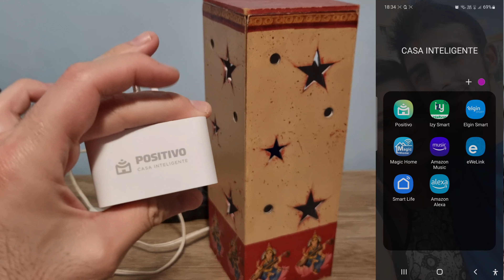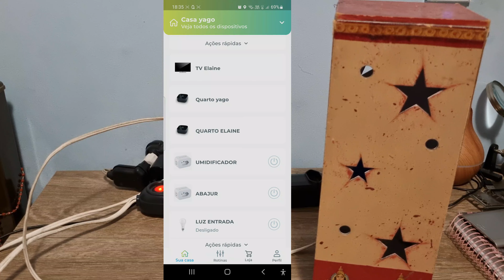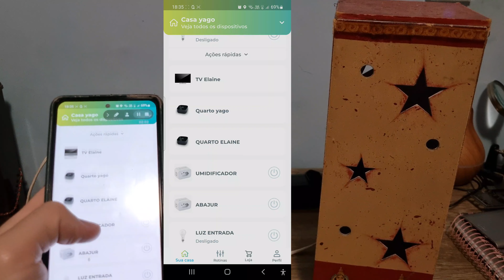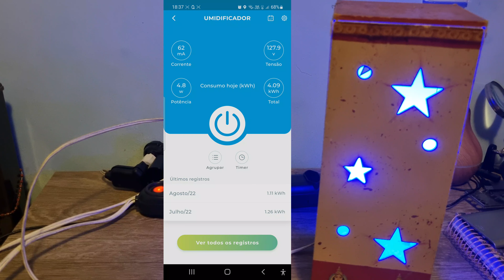Como Controlar Abajur Pelo Celular